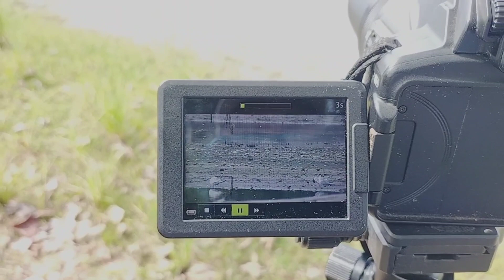Pengamat Burung: Mengamati Burung di Alam Adalah Hobiku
Mengamati burung di alam merupakan hobi yg menyehatkan, selain ada olahraga di dalamnya ju ada ilmu yg membuat otak selalu di asah. hobi ini sangat cocok untuk semua kalangan umur, namun tentu saja sangat di anjurkan untuk orang yg sudah lanjut usia.